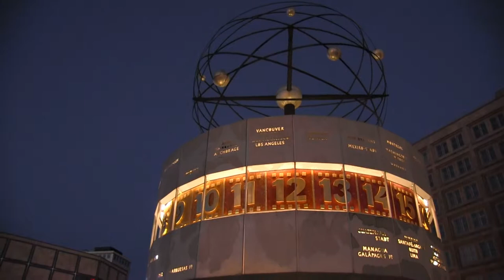Alexanderplatz by the night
Blue hour/night at Alexanderplatz, one of the main squares at Berlin. See the Banhof station, the Fernsehturm tower and the world clock, all crossed by beautiful yellow trams. // Blaue Stunde / Nacht am Alexanderplatz, einer der wichtigsten Plätze in Berlin. Siehe den Banhof Station, die Fernsehturm und der Weltzeituhr, die alle durch schöne gelbe Straßenbahn gekreuzt.
“The Temperature of the Air on the Bow of the Kaleetan” (by Chris Zabriskie) CC-BY 4.0